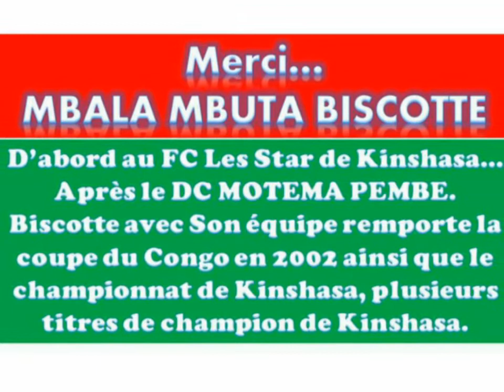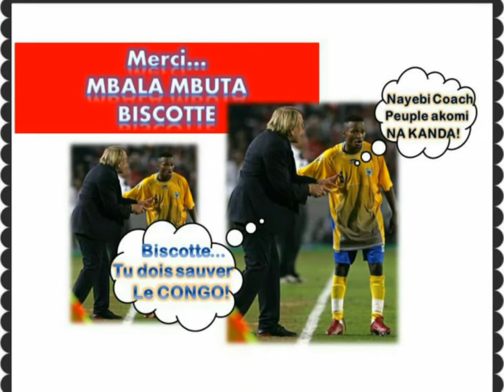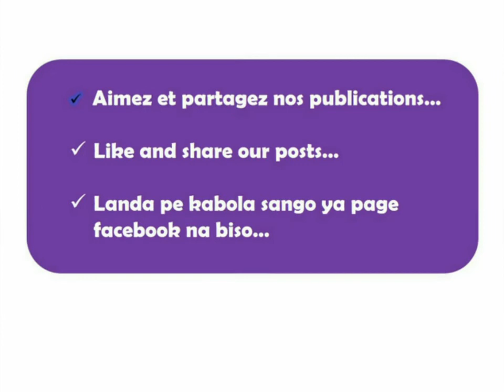Urgent!!! SPORT: MBALA MBUTA BISCOTTE.. suivez!!!